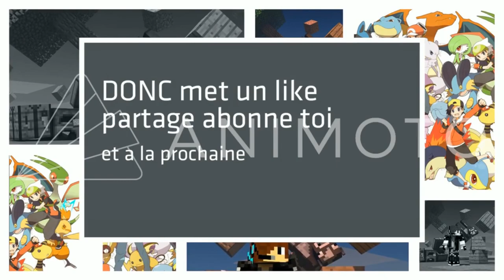J'AI REÇU LE COLIS TANT ATTENDU... - UNBOXING DE COLIS